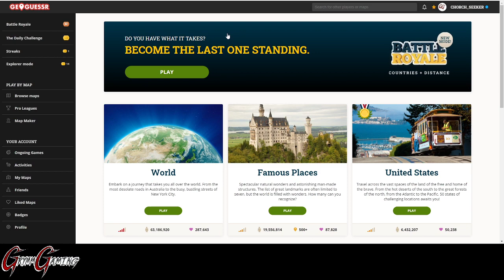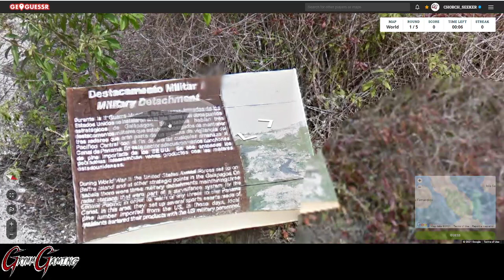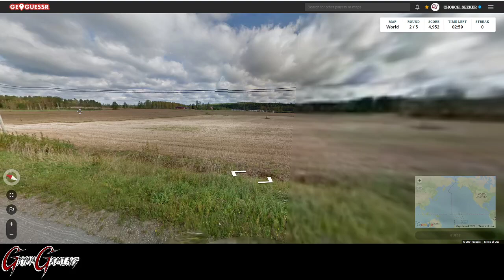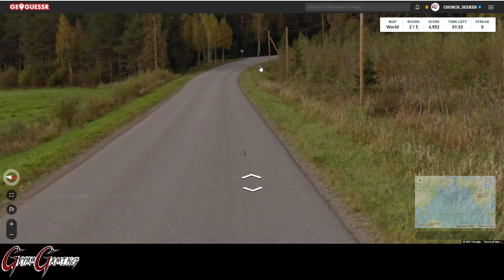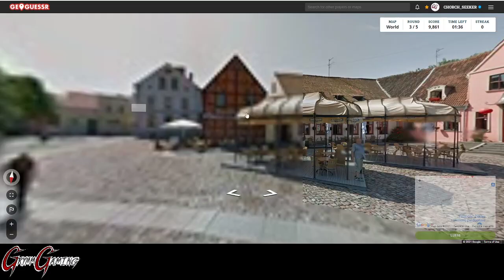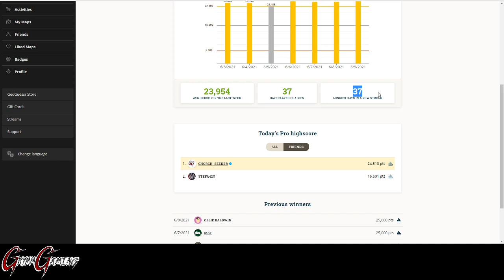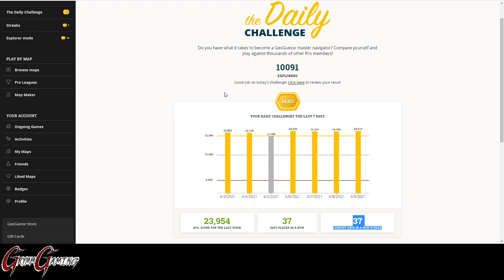June 9th 2021 - Daily Challenge!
This is the Daily Challenge for June 9th, 2021!

Today we visit Finland, Lithuania (x2), Peru (Galapagos), and the United Arab Emirates!